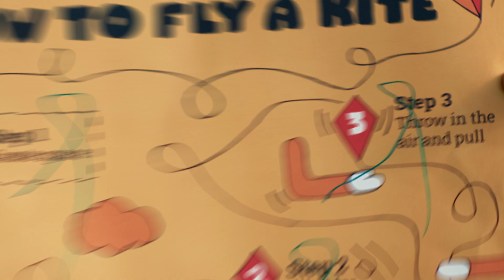TNO X MASOHI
We as TNO created a kite together with MASOHI in which we want to motivate hidden musical talents, express their talent. A project that stands for respect, solidarity, creativity and most important: helping each other in any form. (meaning MASOHI). The kite symbolizes the talent that we want to fly so that they can see what opportunities there are outside “De Wijk”.

For people who are familiar with Moluccan living rooms, everyone knows that there is almost in each, an instrument present. This instrument is played by almost the whole family. But there is always one that stands out. Once he or she plays the instrument, the whole living room is enjoying it. Something magical happens. They are known as the greatest talents of De Wijk.

Yet there is something stopping them from going out to act. Is it modesty, not knowing where to start or just don't have the tools? No one knows, but everyone hopes that they will fly one day. Fly like the kites you used to see in the Moluccan neighborhoods flying around. High, beautiful, proud and looking out over De Wijk that they represent. For this reason, every.wav and sosodality started a writers camp last year, which is called MASOHI.